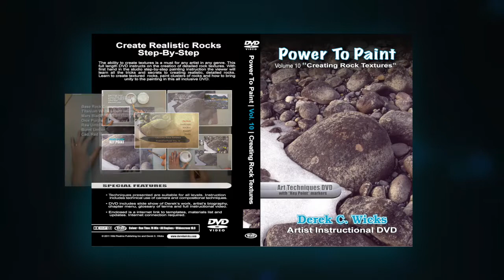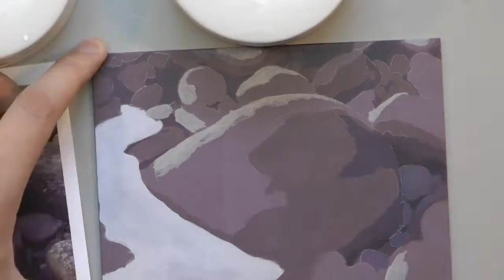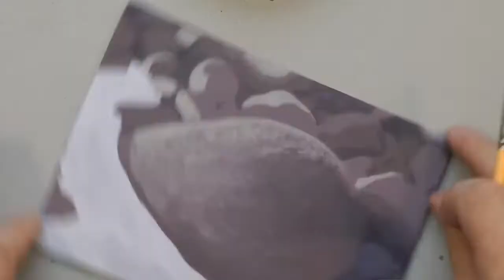How To Paint Rocks in Acrylic | Full Video Time Lapse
This is the much requested full length video of Creating Rock Textures PTP Vol.10 art instruction video in acrylics. This video shows you how to break up complex shapes and reduce them to more manageable areas. In this art instruction video you will learn how to create detailed rocks pattern with ease and confidence. Learn to paint rocks with my step by step video! Happy Painting! -Derek C. Wicks